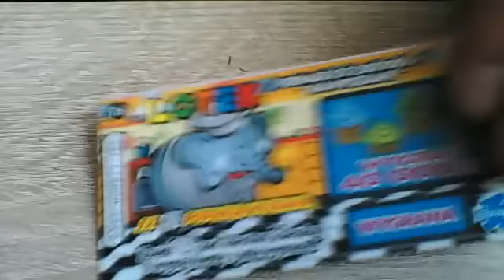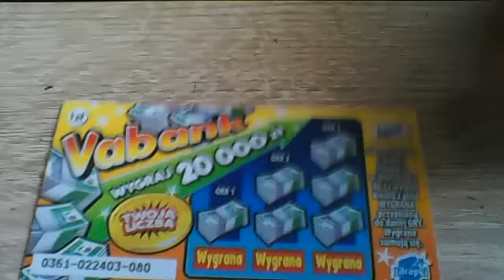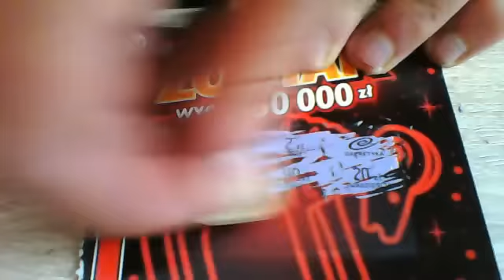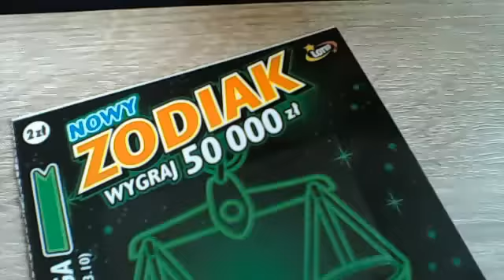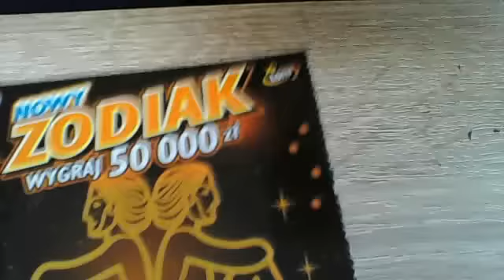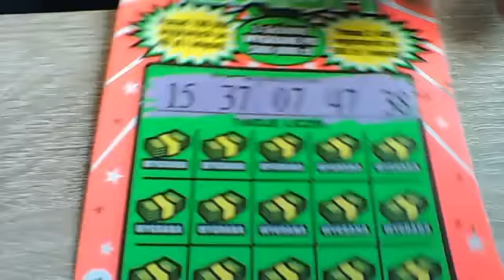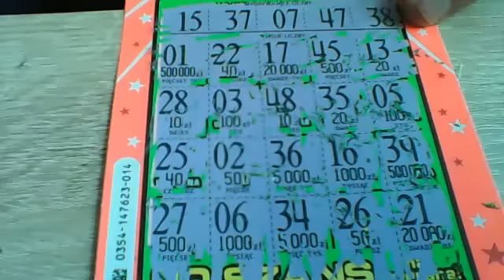zdrapki za 2 zł #1 czyżby największa wygrana?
wygrana w zdrapkach za 2 zł